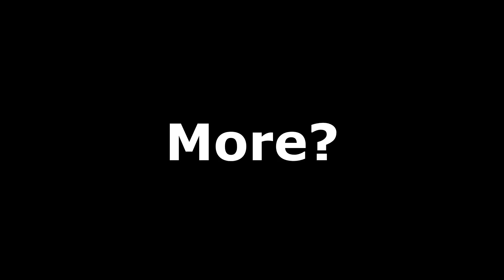"Can't Decide On Just ONE Style? Buy OmniChair™ TODAY!!!"